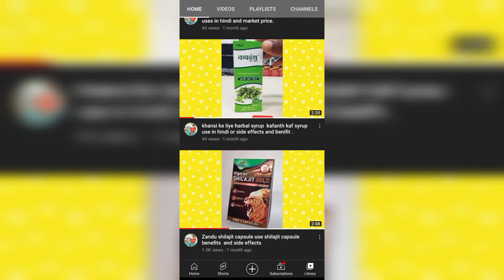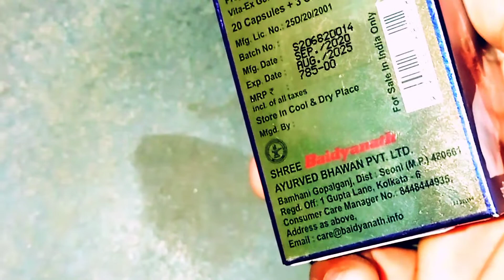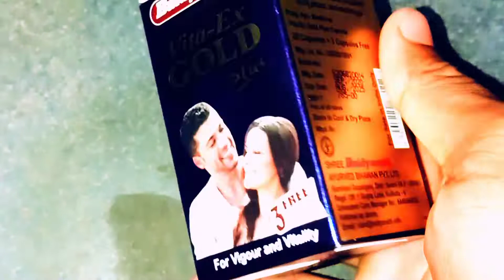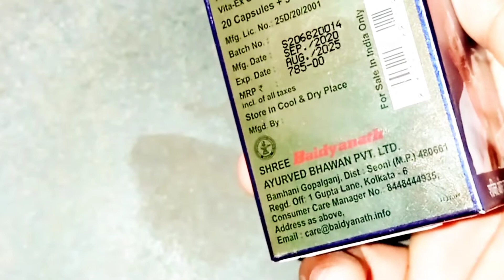Vita ex gold capsule use in hindi 💪😘Vita ex gold capsule side effects full details😎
Baidyanath vita ex capsule ko use karna kafi aasan hai. Aap es capsule ko regular base par bhi le sakte ho
To aapko jyada benefits dhekhane ko mil sakta hai.
Vita ex capsule ko pure Aayurvedic tarike se banaya gya hai.
                Vita ex capsule ka kafi logo ki result achha mil hai ti try kar sakte ho .shayad aapko bhi eska achha result mil jaye .q ki har kisi body algh algh hoti hai  jisse ki kisi ko achha result milta hai or kisi ko nhi milta hai .
vita ex gold capsule benefits in hindi,